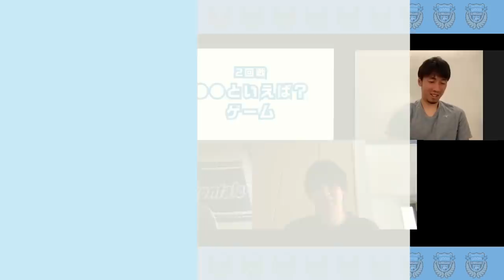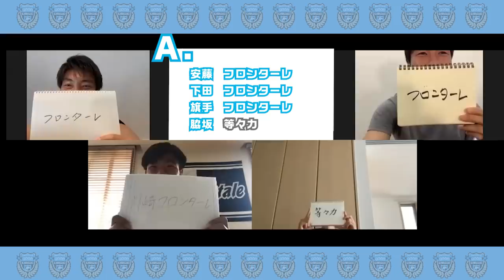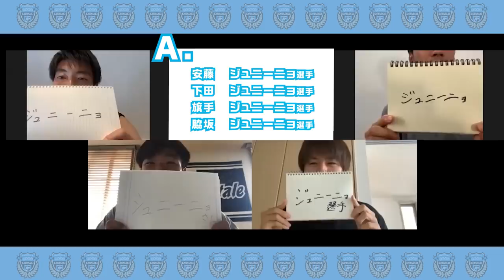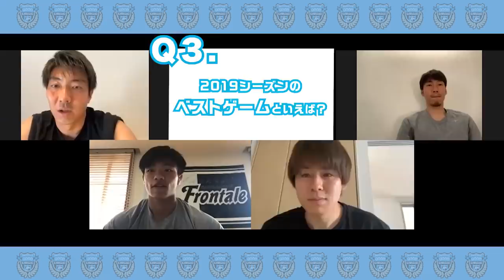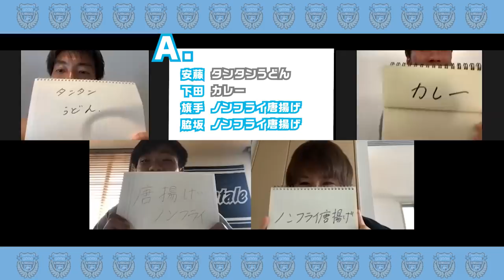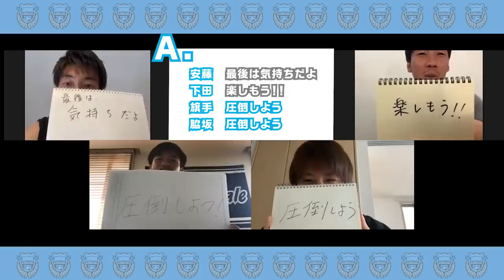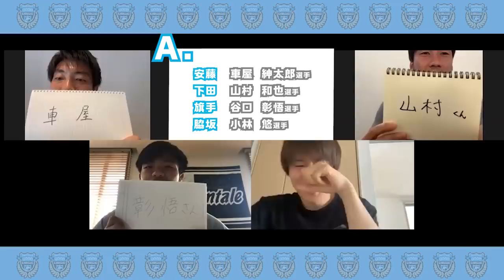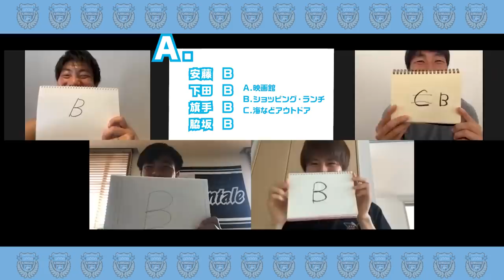【公式】安藤駿介の「この案、どう?」（リモート編 #02）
「こういう状況だから、何か面白いことできないかな」という選手会長であるアンちゃんこと安藤駿介選手のひと言から始まった本企画。
ゆるーく始めてみました。

「この案、どう?」というタイトルの通り、その時集まった選手たちにその日やりたいこと・話したいこと（案）を提案（どう?）してゆるーくやっていきます。

第4回目は、「謎のメンバーでやったらしい」と選手たちの中でも話題になった!? この4人（アンちゃん、ホクト、ヤスト、レオ）でzoomを活用してお話し会をやってみました。　…の続編です。

皆さんからご心配の声もあがっていたホクトの元気そうな様子も見られますよ。